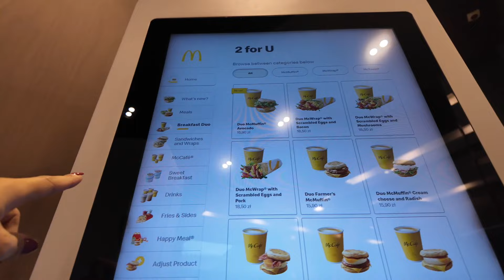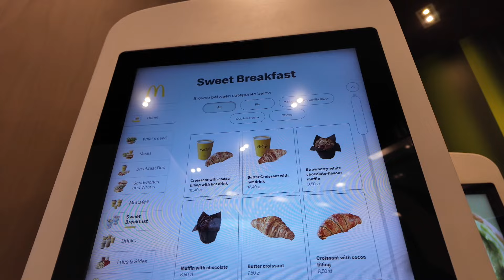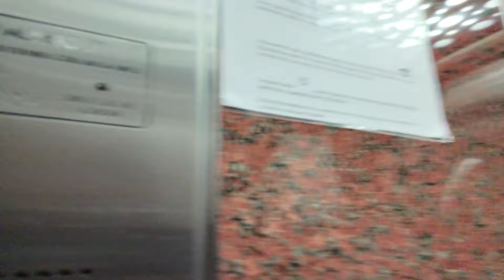Trying McDonalds and Polish Food, Christmas in Krakow